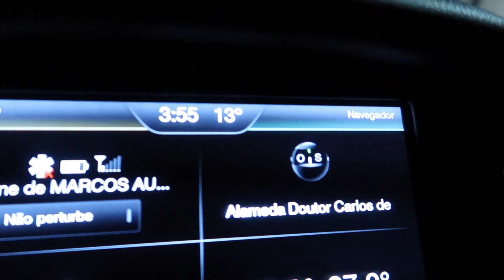QUASE FUI SEQUESTRADO COM 1 SEMANA NO BRASIL PQP......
QUASE QUE O NOME DO CANAL MUDA PARA POLACO SEM COISA. OU COISA SEM POLACO